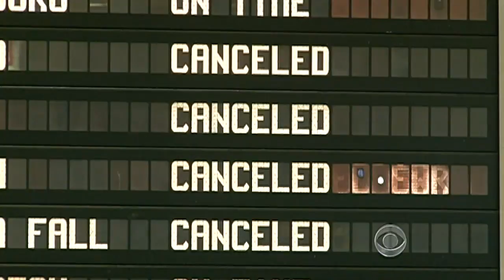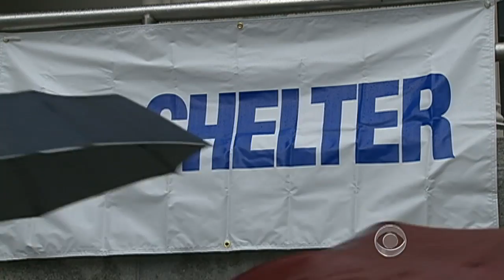The CBS Evening News with Scott Pelley - NYC shuts down for Hurricane Irene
Getting New York City ready for Hurricane Irene has turned out to be an historic undertaking. Armen Keteyian reports on what it takes to prepare the nation's largest city for a monster storm.